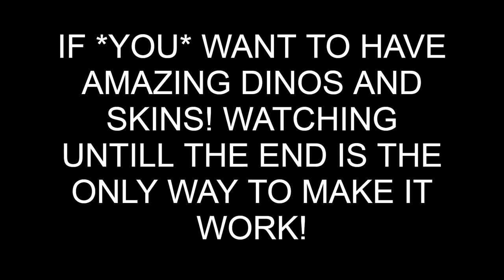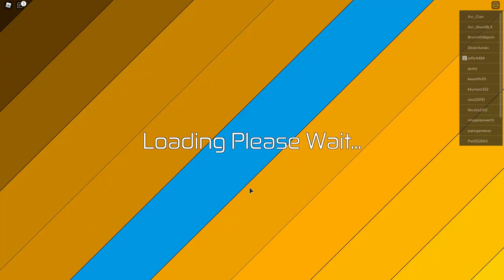ALL *NEW* DİNOSAUR SİMULATOR CODES | Roblox Dinosaur Simulator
060515 - Twitter Ornithomimus
060398 - Dodo Avimimus
115454 - Chickenosaurus (Avimimus)
092316 - Electric Pteranodon
AMERICA - Freedom Eagle Balaur
Burnt Burrito - Yutashu (Troodon)
drinnk - Pizza Mapusaurus
Pokemantrainer - Wyvern (Hatzegopteryx)
Remember you must put the codes in exactly as shown, or else it may not work.